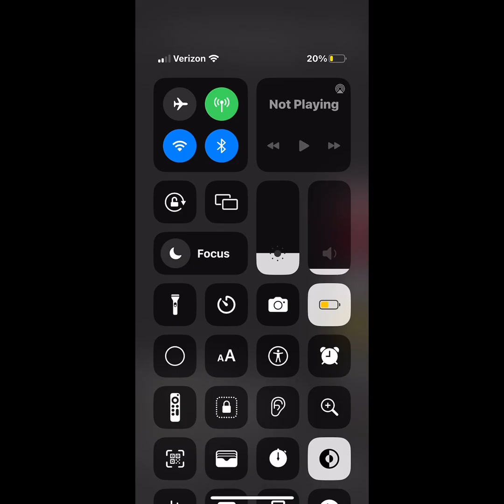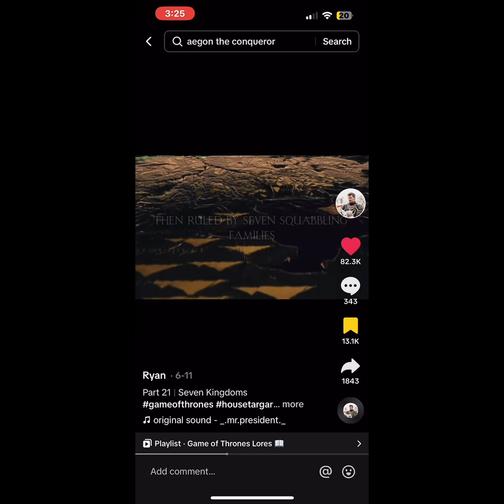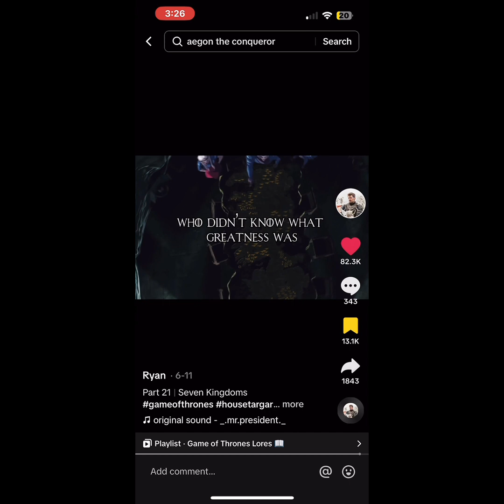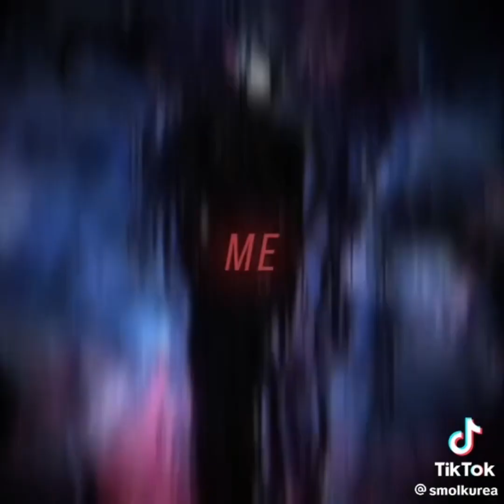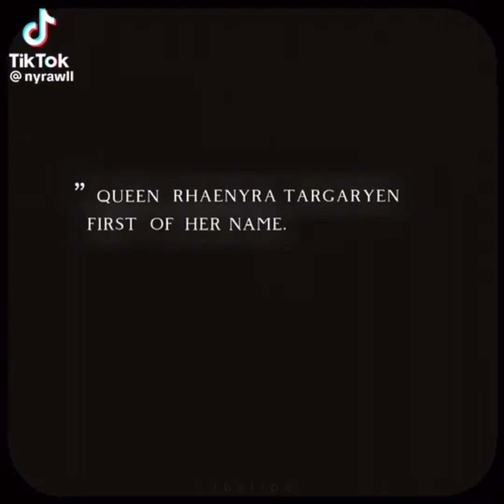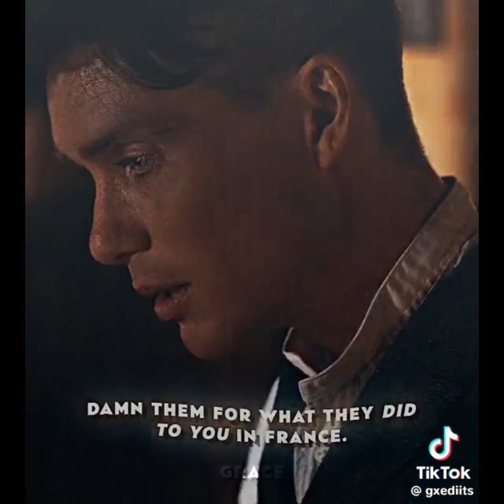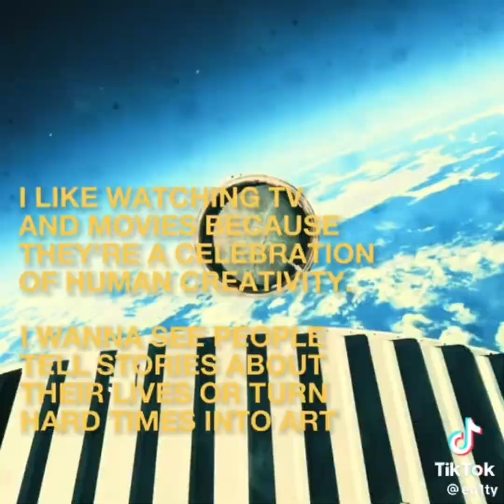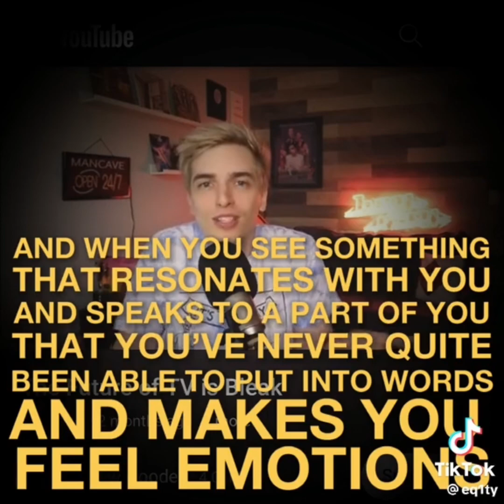Edits that I love 18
Edits are credited by username after edit